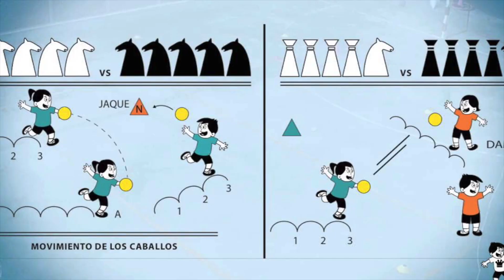IntroThe last survivors